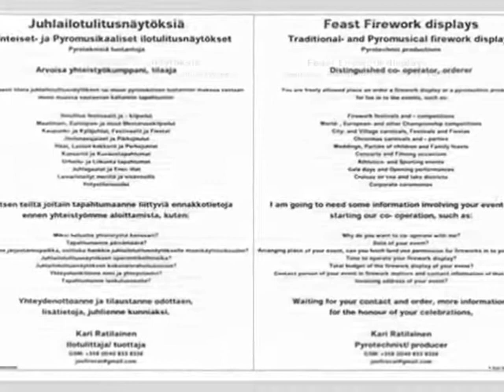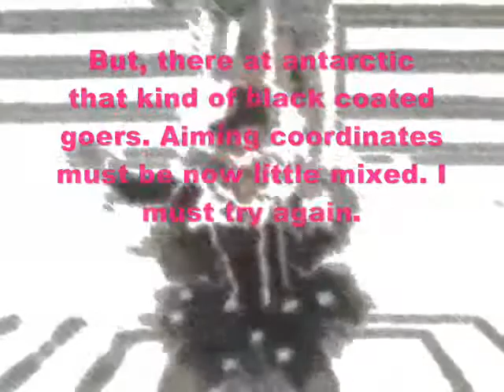2012 joulunaika- & 2013 Uusi Vuosi/ 2012 Christmas time- & 2013 New Year Eve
Kari Ratilaisen 2012 joulunajan- & 2013 Uuden Vuoden Prosyyriterkut

2012 Christmas time´s- & 2013 New Year´s Brochure greetings of Kari Ratilainen

Internet: YouTube & Vimeo
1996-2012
Copyrights: Kysy lisätietoja Kari Ratilaiselta, mutta esimerkiksi Kari Ratilainen, Janne Laukkanen & NO:1 Tulitemestarit Oy kööri/ Ask Kari Ratilainen more infromation, but for example Kari Ratilainen, Janne Laukkanen & crew of NO:1 Tulitemestarit Oy

Rati riti ralla- runo Maija Konttinen, säv. trad., Mieskuoro Huutajat

Rati riti ralla- poem Maija Konttinen, comp. trad., Mieskuoro Huutajat aka Manchoir The Shoutingmen aka -The Shouters

Translation after online translator, Kari Ratilainen

Rati riti ralla- poem, or not...

Rati riti ralla came a winter Frost.
Frost beard blizzard hair, snowy cape gray woolsock.
Rati riti ralla that´s the Frost.

Rati riti ralla. Where came from the Frost?
From the North from the mountains,
Lapland´s children´s pastures.
Rati riti ralla, from there came the Frost.

Rati riti ralla,
what made the Frost?
blew forests clean,
iced lakes and made lakes supporting.
Rati riti ralla, that made the Frost.

Rati riti ralla, the Frost made well.
children are able to ski,
are able to skate, are able to sing.
Rati riti ralla, thank you Frost!